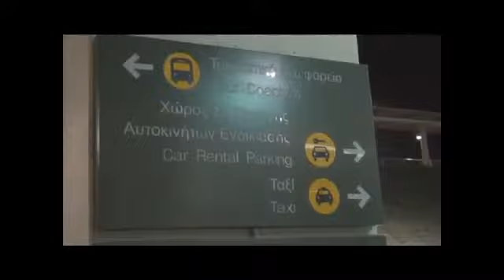Fireforce in Cyprus wmv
Oganized by Metal attack cyprus and greece